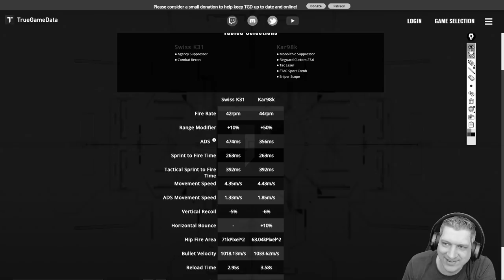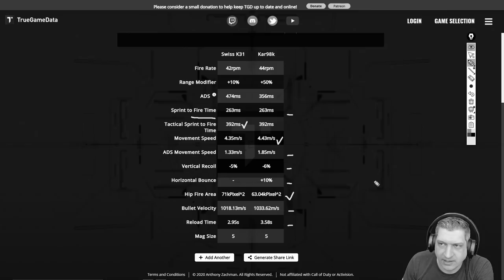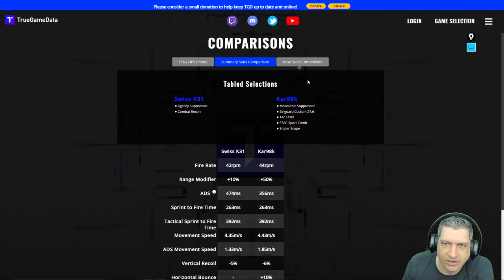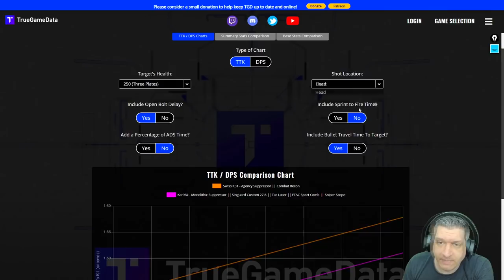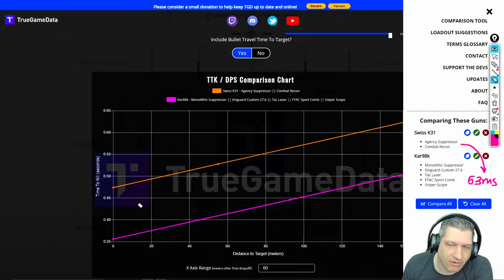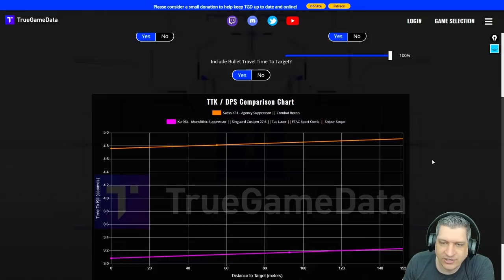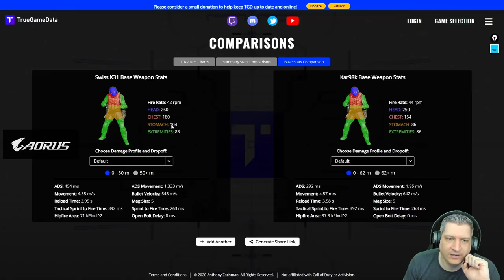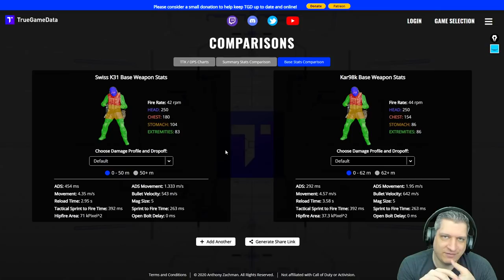ANÁLISE SNIPERS - SWISS VS KAR 98! | COD WARZONE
Vídeo com o Ogro trazendo uma análise comparativa entre a Swiss e a Kar 98!
Qual delas se sai melhor e traz mais vantagens no Warzone?